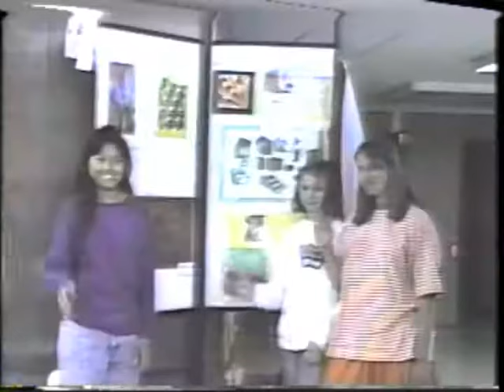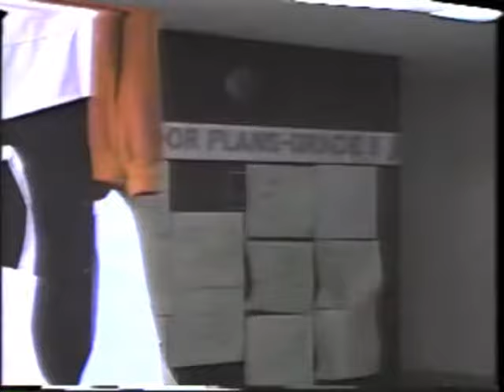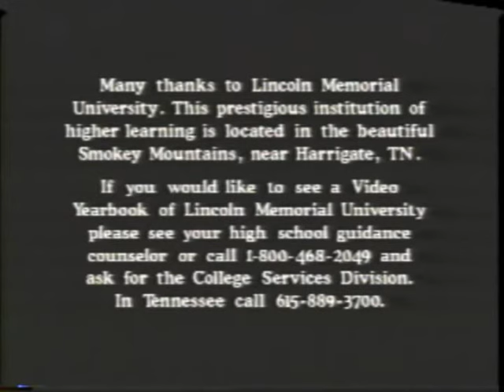Dorseyville Jr High Yearbook 1989-90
Fox Chapel Dorseyville Junior High Yearbook